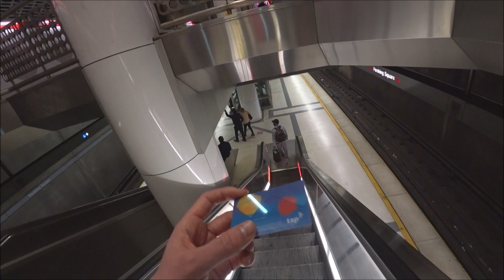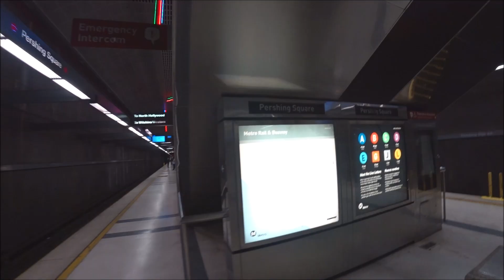Лос-Анджелес: приехал в Голливуд. Иммиграция в США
Первый день моего свободного путешествия по США: приехал в Лос-Анджелес, чтобы найти себе жилье. Сначала отправился в район Голливуд, прямо туда где снимают кино! Отвечаю на вопросы про иммиграцию в США.